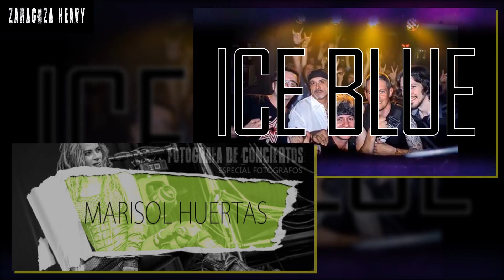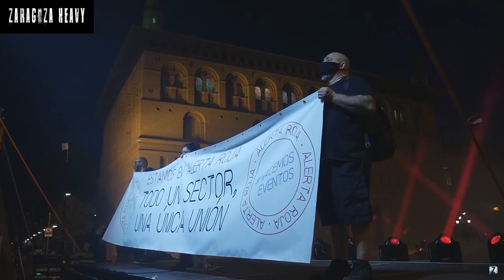RESUMEN 2020 ZaragozaHeavy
Os presentamos el resumen de lo vivido este 2020 dentro de los contenidos de ZaragozaHeavy.es.